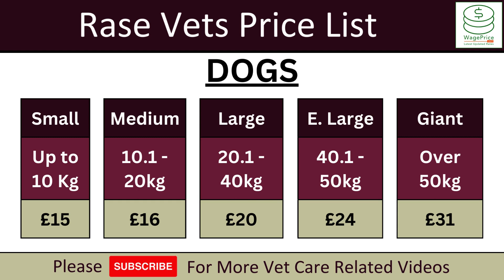Rase Vets Price List 2024 | Vet Care Plans for Dogs, Cats & Rabbits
In this video, we will share the Rase Vets Price List 2024 | Vet Care Plans for Dogs, Cats & Rabbits.